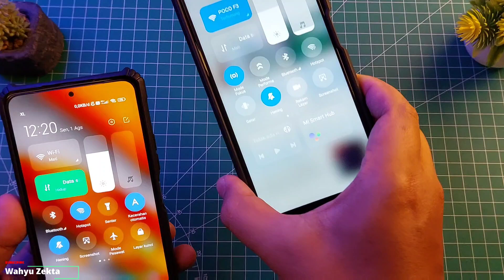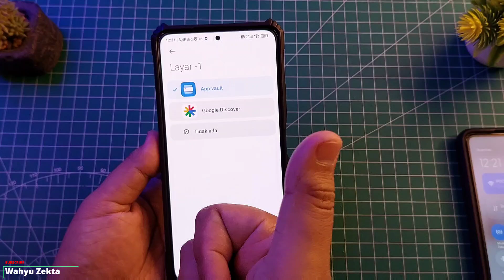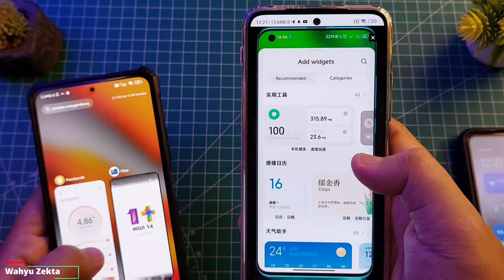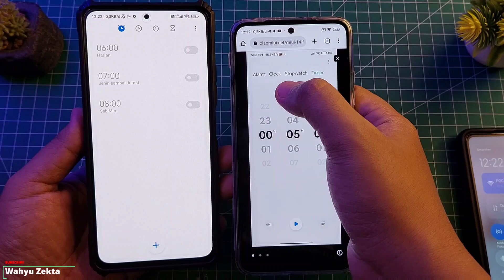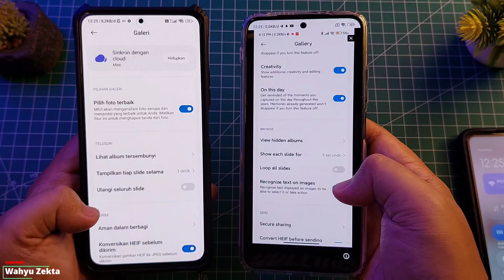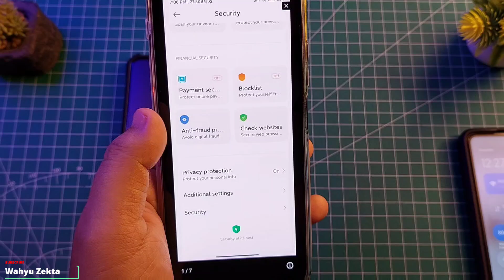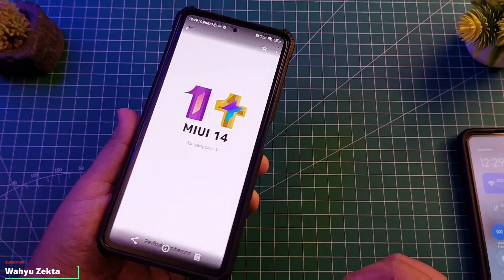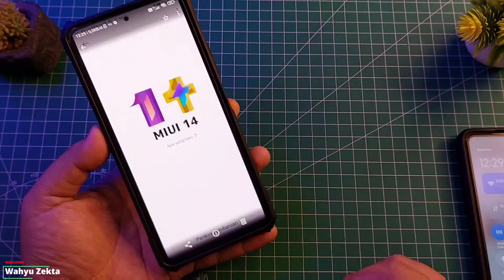MIUI 14 UPDATE!! WADUH BENERAN NIH!! APA SAJA FITUR BARU?? SEMOGA TIDAK BANYAK BUG!! PREVIEW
Update MIUI 14 Wah beneran nih wajib di tunggu, beberapa informasi apa saja yang baru dan yang akan di sematkan di MIUI 14 ini Yook Kita Bahas Selengkapnya  Langsung Ke videonya..

MIUI 13.5 Coming soon!!

Produk yang pernah saya pake :
Gabung Grup Telegram Wahyu Zekta Tutorial
abung Grup Telegram ( Samsung Galaxy A52s 5G )
Gabung Grup Telegram ( Redmi Note Series )